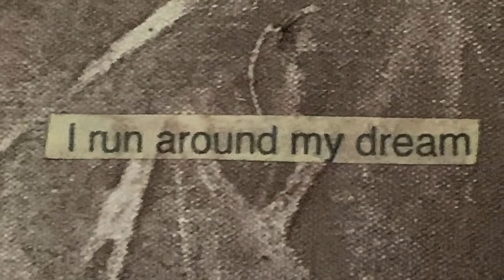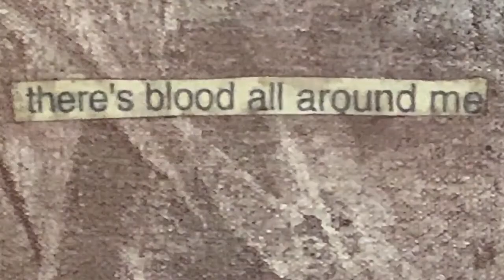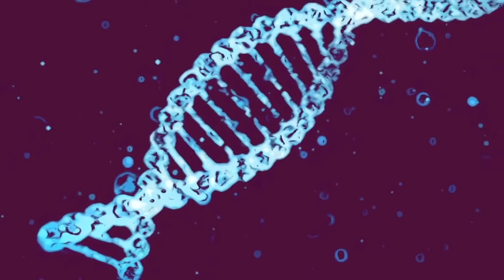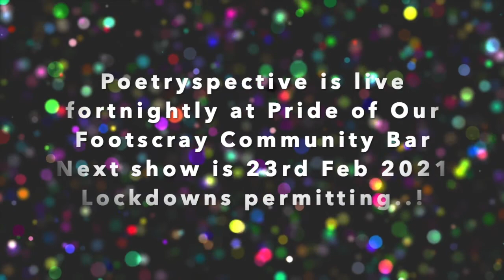Poetryspective 76 online